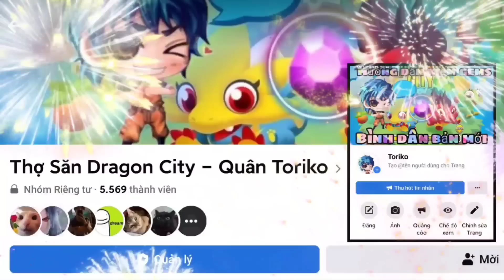Dragon City Tập 822 : Cà Khịa Sức Mạnh Nâng Rồng Siêu Hiếm Lên 3 Sao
► Mô tả nội dung : Cà Khịa Sức Mạnh Nâng Rồng Siêu Hiếm Lên 3 Sao